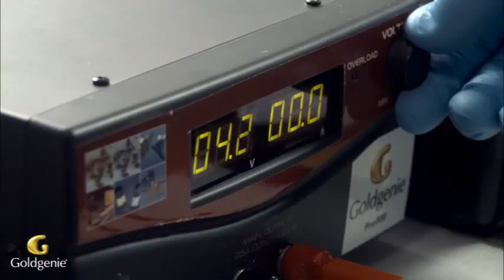[Goldgenie] HOW TO: Gold plate with a Goldgenie Gold Plating Kit - Preview Video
This is a preview video which shows you how to gold plate an every day item in luxurious 24ct. gold with a Goldgenie Gold Plating Kit. To learn how you can set up your own gold plating business please